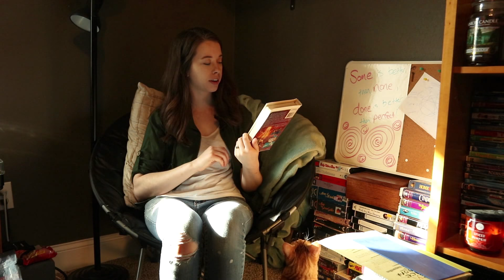chill thrift haul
Y'all, talk about a LABOR OF LOVE. I started making this video at like 9am. I hope it's fun and relaxing for you, like it was for me. Until I started editing. Lord have mercy. (Also if it's got a big ole chunk of black screen at the end for you right now -- it's gonna go away. Used the YouTube editor for one of the first times. What a day.)